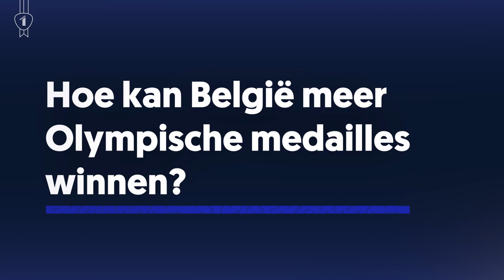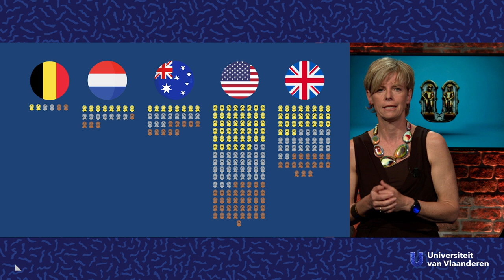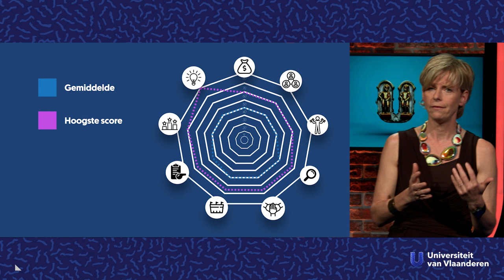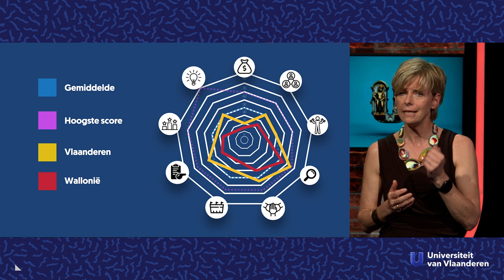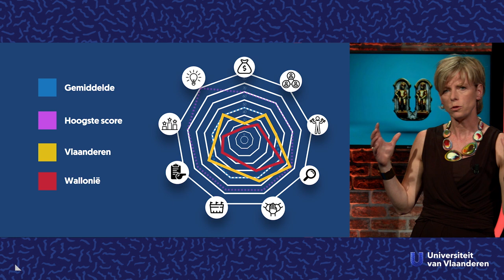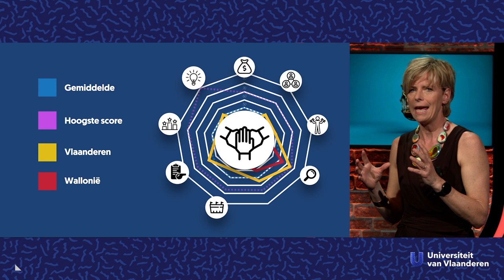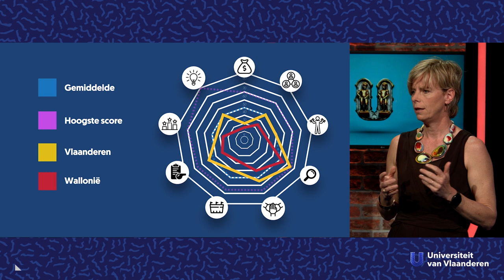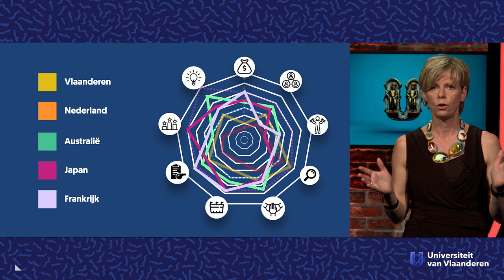Hoe kan België meer Olympische medailles winnen?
Over de fundamenten van olympisch succes.

Op de Olympische Spelen in Rio behaalde België zes medailles, twee van elke kleur. Dat is zeker niet slecht, maar als we zien dat Nederland bijna twintig medailles won, worden we toch een beetje jaloers. Hoe slagen zij erin om als klein land zoveel sportief succes te boeken en kunnen wij dat op een dag eens evenaren? Dat vroegen we aan Veerle De Bosscher, expert sportbeleid aan de VUB, die al jaren onderzoek doet naar het geheime recept van olympisch succes.